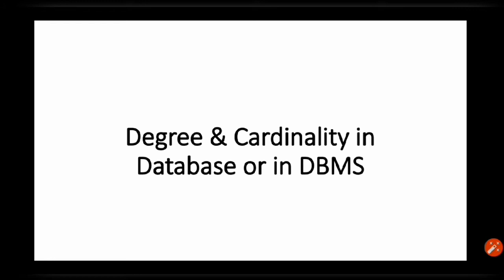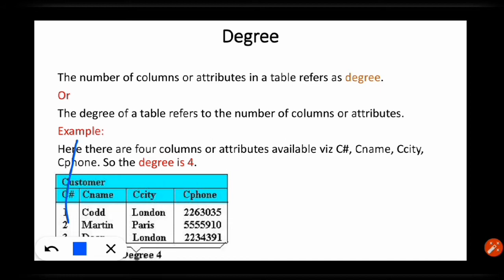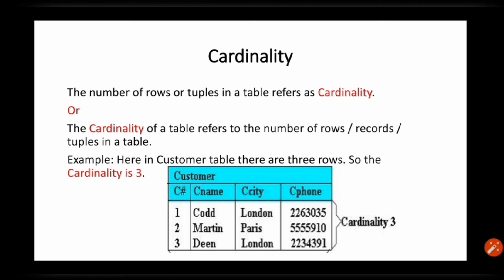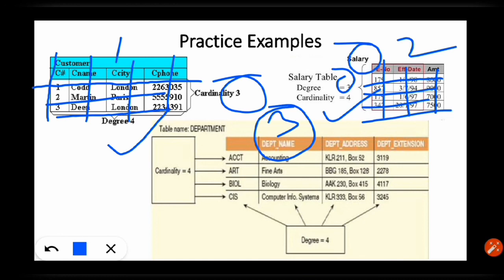degree and cardinality in database | degree and cardinality in DBMS | degree & cardinality in MySQL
Hi Friends, Welcome to your own channel where you can learn something. This video is about the degree and cardinality in database. Degree means number of columns and cardinality means number of rows or records of a table.